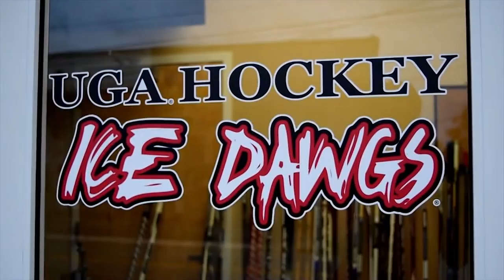UGA Hockey vs. Arkansas Hype Video | "Muse" | 2016-2017 Season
UGA Hockey takes on the Hogs this October 13th and 14th in Athens at Akins Arena at the Classic Center. After dispatching SECHC rivals South Carolina and Florida last month, the Ice Dawgs look to remain undefeated at home!

Edited by Alex Goldstein / Camerawork by Sam Lack / Athens Timelapse video credit to Russell Oliver / Special thanks to Fused By Defiance for the music